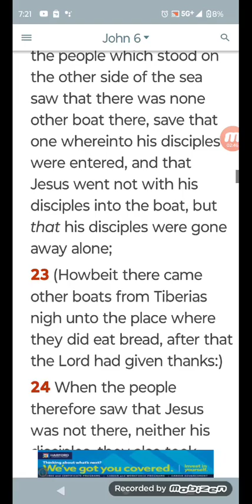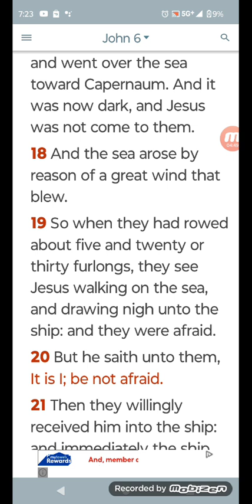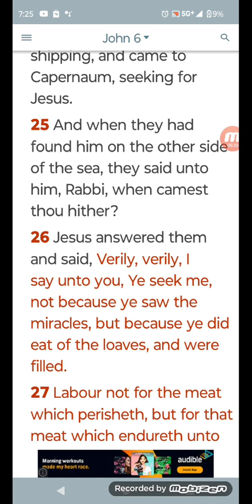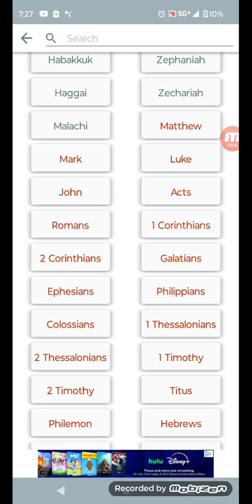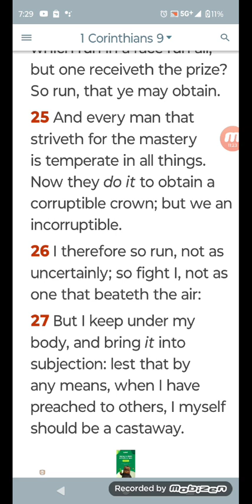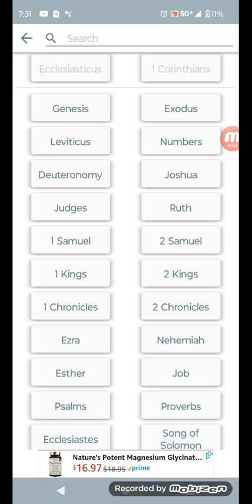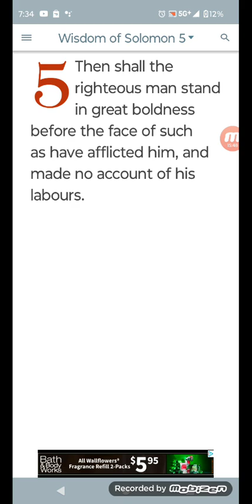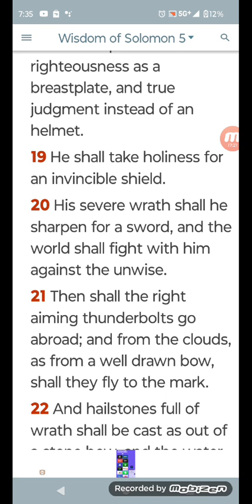don't be in this truth for gimmicks